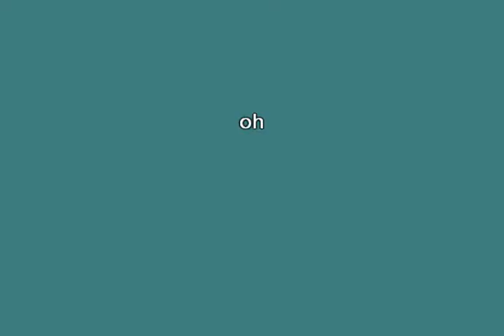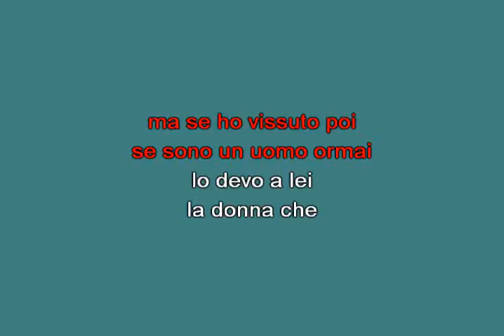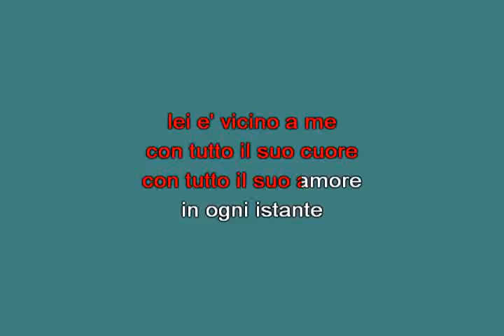Nel sole nel vento nel sorriso e nel pianto Battisti Lucio [karaoke]